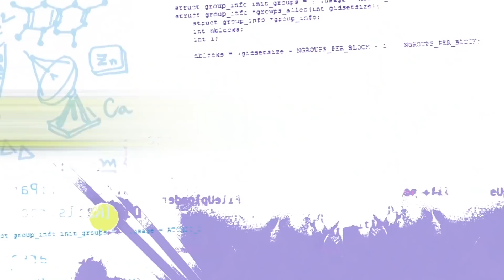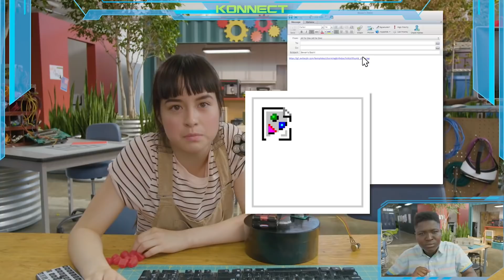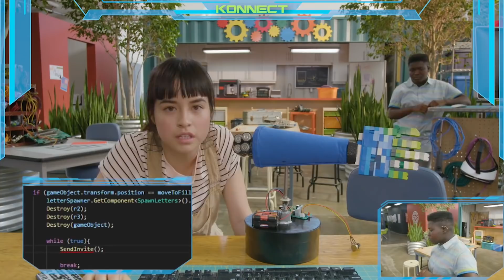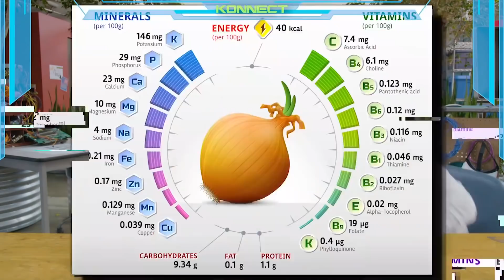Candy Delivery Drones | Emerald Code HACKS | Full Ep. | Learn to Code | STEM | Shaftesbury Kids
Candy Delivery Drones | Emerald Code HACKS | Full Episode Compilation | Learn to Code Get into STEM

Simone hatches a plan to deliver Candy-grams around the school with drones. Lana helps with flight algorithms, Bevan helps with candy release, and Jackson is on lookout. When the bell goes off as the drones launch, Simone learns that timing is everything!

Lana’s anxiety is skyrocketing because a song competition has moved up its deadline, and she’s blocked. When she shows Simone and Bevan where she is at on the anxiety tracker she created, they remind her that she is always able to manage, even with her anxiety.

Simone is upset that she wasn’t invited to Bevan’s birthday party and Bevan is annoyed Simone’s not coming! Turns out Bevan messed up the code in her invite so no one is coming.

Jackson notices that a girl he likes is keeping her distance after lunch. When Simone asks what he ate, he realizes his lunch was packed with garlic and onions. Simone creates a device to see how sensitive he is to ‘flavourful’ food.